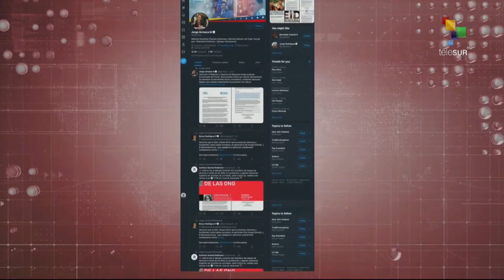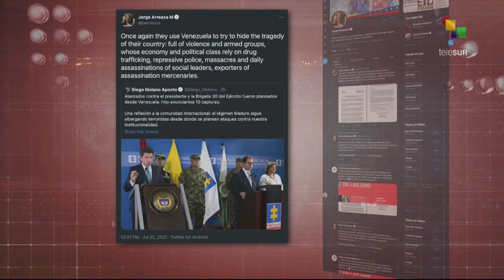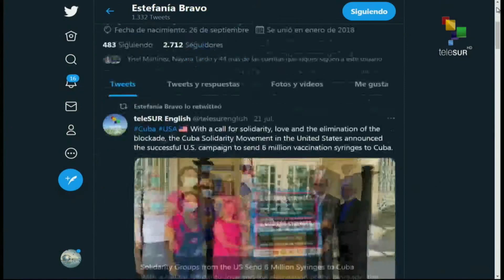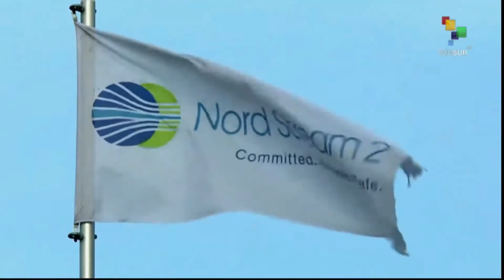FTS 8:30 23-07: Cuban govt. rejects new U.S coercive measures and international media campaign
23/07/2021
FTS 8.30
*President´s assassination attempt foiled in Madagascar
*Tokyo breaks daily coronavirus infection record for the last six months